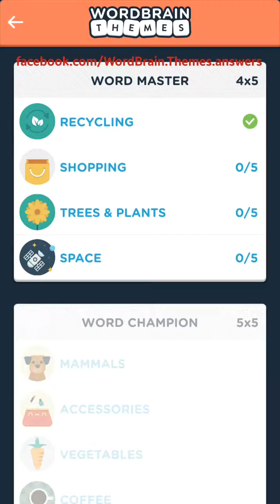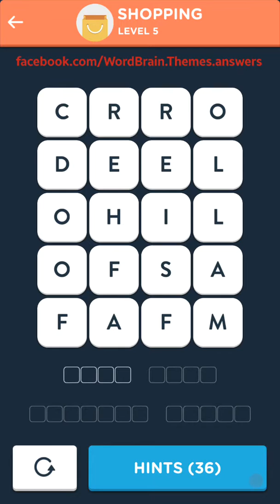WordBrain Themes Master SHOPPING answers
Word Master
Master Recycling
Master Shopping
Master Trees & Plants
Master Space